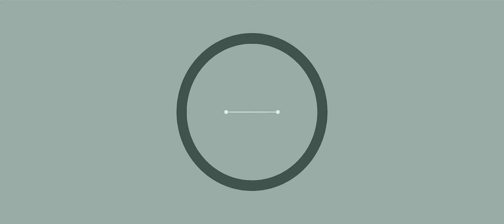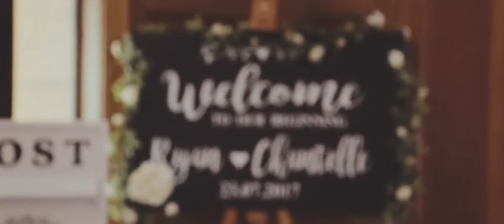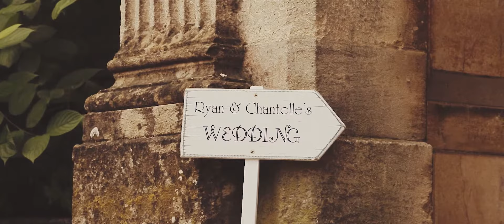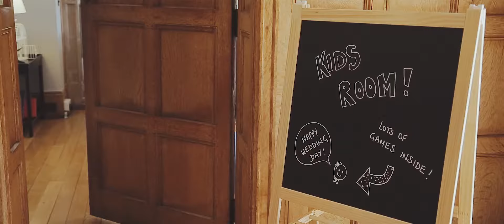Coombe Lodge Wedding Film //Chantelle & Ryan: 23.07.17 //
Cinematic wedding films by White Villa Photography & Films - your story captured - forever